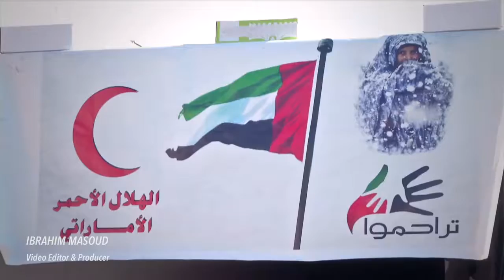UAE Relief Team - فريق الإغاثة الإماراتي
فريق الإغاثة الإماراتي التابع لهيئة الهلال الأحمر الإماراتي.